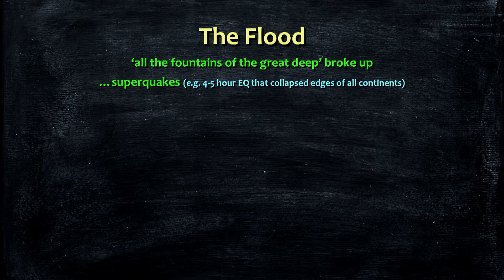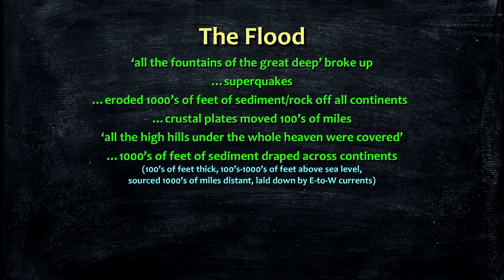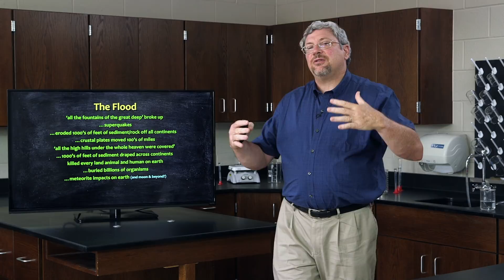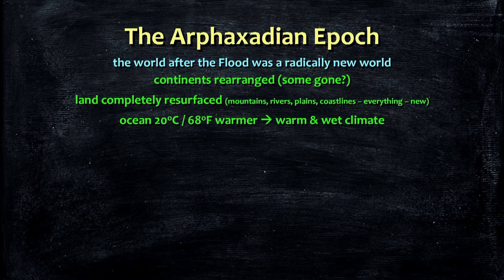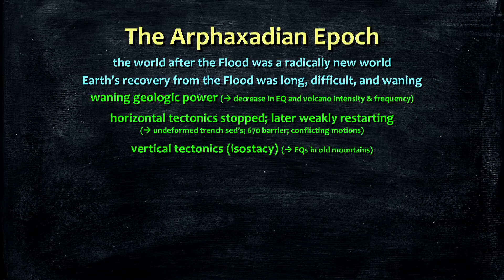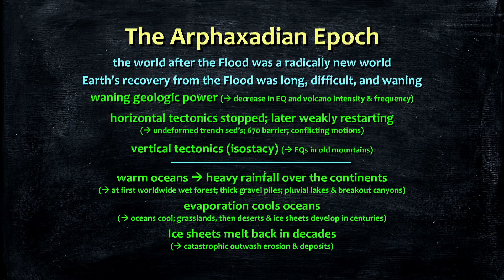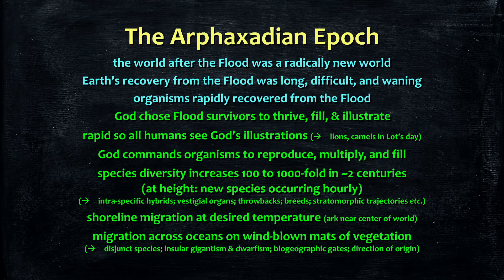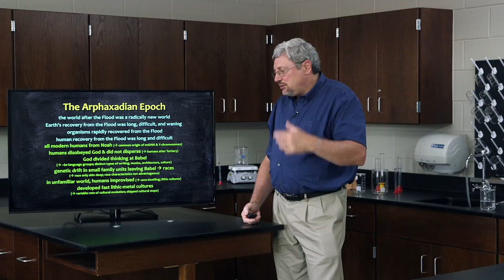How Did Animals Replenish the Earth after Noah's Flood? - Dr. Kurt Wise, Devotional Biology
𝘋𝘦𝘷𝘰𝘵𝘪𝘰𝘯𝘢𝘭 𝘉𝘪𝘰𝘭𝘰𝘨𝘺: 𝘓𝘦𝘢𝘳𝘯𝘪𝘯𝘨 𝘵𝘰 𝘞𝘰𝘳𝘴𝘩𝘪𝘱 𝘵𝘩𝘦 𝘊𝘳𝘦𝘢𝘵𝘰𝘳 𝘰𝘧 𝘖𝘳𝘨𝘢𝘯𝘪𝘴𝘮𝘴 is an amazing opportunity to learn high school biology from one of the top creation scientists in the world, paleontologist Kurt Wise. Dr. Wise has designed this unique class to fully integrate a Christian worldview with the biological sciences. The result is a completely new way to approach biology. He has taught this class for over a decade to high school and college students, and is now making it available for the first time in video format. In this segment, Dr. Wise concludes our journey through the history of life with the Flood and the Arphaxadian epoch.

To purchase in-depth video lectures, the printed or PDF textbook and more, visit our

Check out the 𝘊𝘰𝘮𝘱𝘭𝘦𝘵𝘦 𝘊𝘳𝘦𝘢𝘵𝘪𝘰𝘯 𝘉𝘶𝘯𝘥𝘭𝘦 at the link below for all the knowledge you need to refute evolution and defend Biblical Creation: ☞